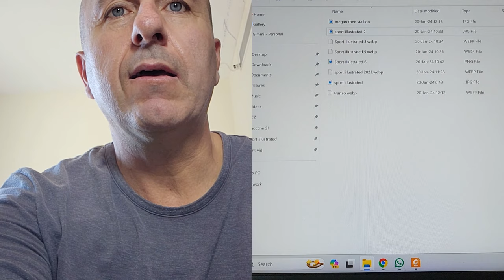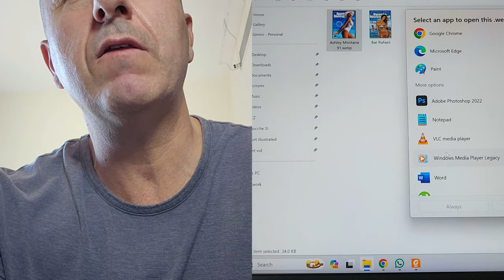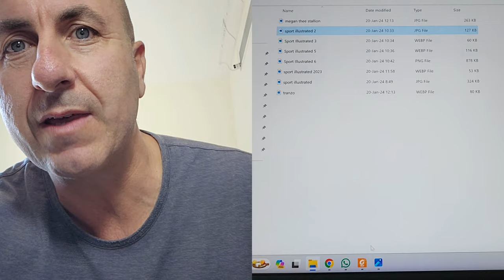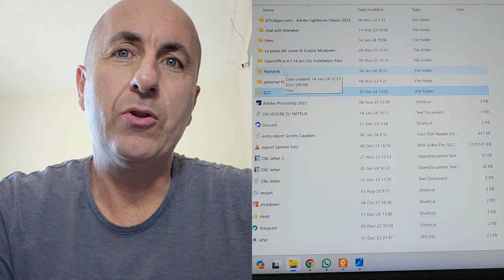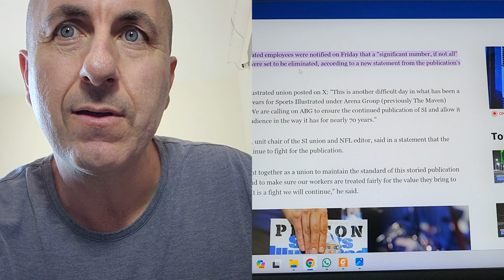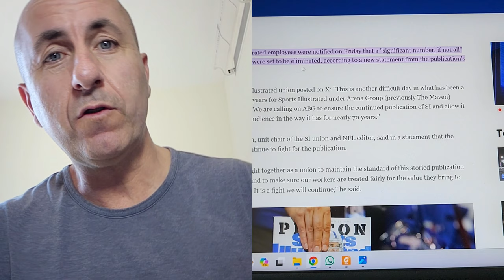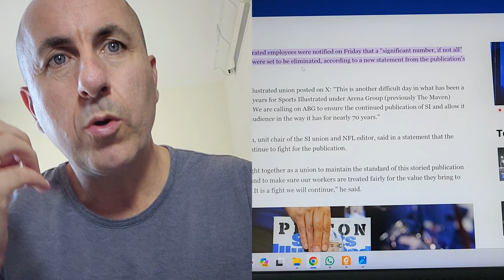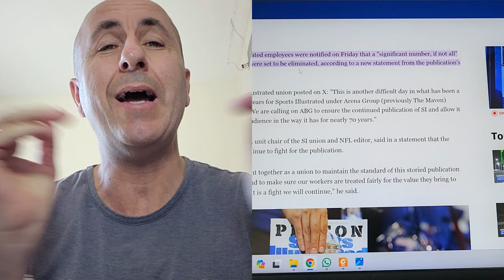Fallimento Illustrated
La regola economico-matematica del fisico tedesco Herr Zio Scazzo anche oggi viene comprovata e sta per diventare una legge fondamentale come la teoria della gravitazione universale di Newton. L'equazione è molto semplice e capibile da chiunque non voti a sinistra
fai il democratico = finisci sul lastrico .

E anche oggi una notizia gioia per cominciare bene fin dal mattino!